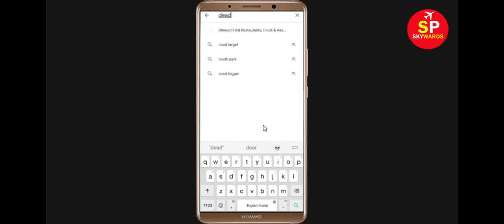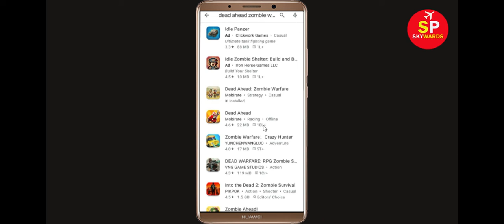How to Fix Dead Ahead App Black Screen Error Problem in Android & Ios | 100% Solution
Hello Friends, today in this video tutorial i will show you How to Fix Dead Ahead App Black Screen Error Problem in Android & Ios. If you are facing same problem in your android mobile phone then it will help you a lot.